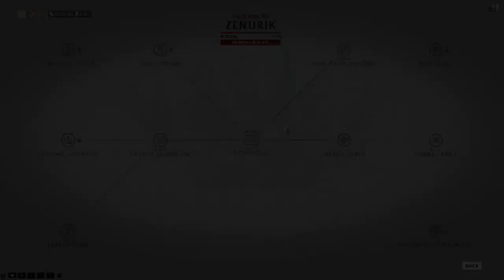Warframe Sorties - Grineer 3/3 - Solo - Kela De Thaym Assassination - Ash Prime.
Bow Only.